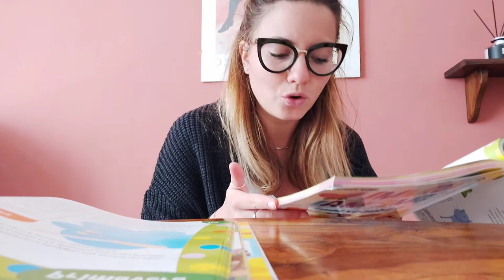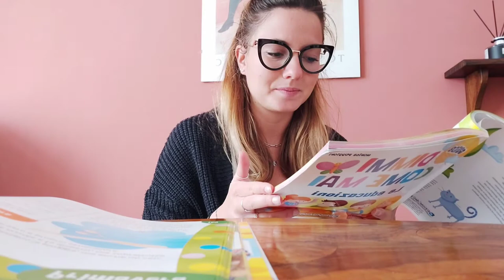DAD - Il potere assorbente delle radici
Università degli studi di Firenze - Scienze della Formazione Primaria
Attività didattica prima primaria - DAD